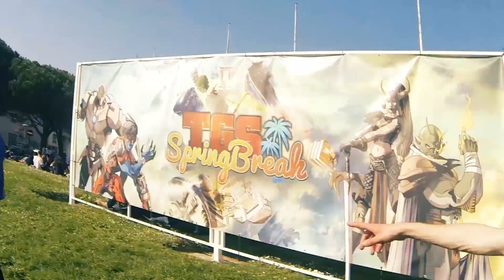TGS SpringBreak 2014 - Reportage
Reportage de Musga au TGS 2014 !